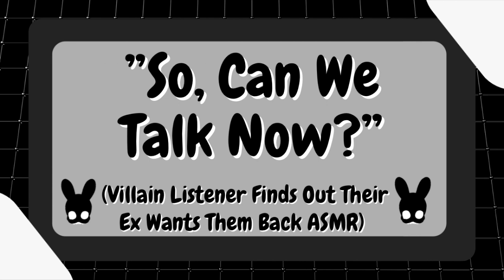So, Can We Talk Now? (Villain Listener, Ex Girlfriend ASMR)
Dance or invisibility?